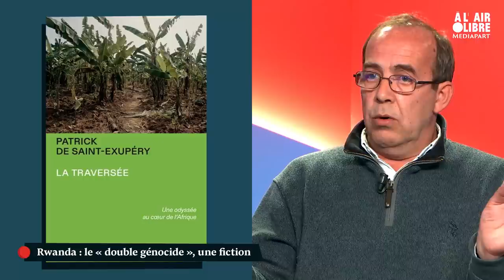Patrick de Saint-Exupéry : «Sur le Rwanda, Hubert Védrine est un négationniste»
Invité d'« À l’air libre » le journaliste Patrick de Saint-Exupéry affirme que sur le Rwanda et la thèse du "double génocide", le « négationnisme des responsables français, c'est de la défausse », à commencer par celui de l'ancien secrétaire général de l'Élysée, Hubert Védrine.